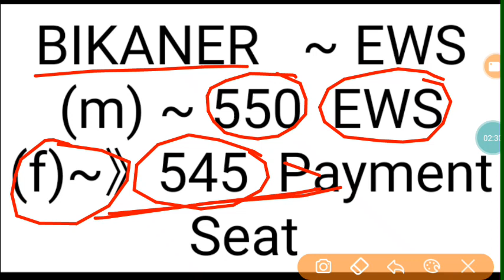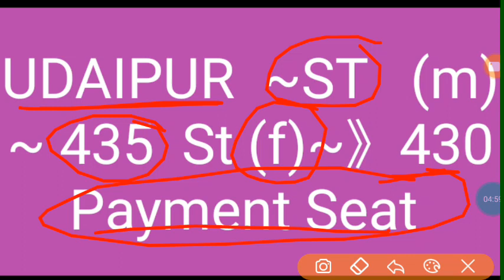RPVT EXAM 2020 3rd Round Cut~Off // इनका हुआ सलेक्शन // All Category Cut Off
BIOLOGY ANSWER KEY ~

Instagram id link...~ashokprajapat952

...ex CHEMISTRY ..BIOLOGY ...PHYSICS

RPVT  EXAM POSTPONED ~

Biology  most questions  DAILY  QUIZE ~

RPVT CUT  OFF  2019~

BOTANY MOST IMPORTANT  QUESTIONS ~

●●●●● AHDP मैं पेमेंट सीट कैसे लें ~

AHDP 2020  संपूर्ण जानकारी~

Chemistry  MOST QUESTIONS ~

PHYSICS  MOST  QUESTIONS  FOR EXAM

ऐसे क्वेश्चन आएंगे आरपीवीटी एक्जाम
2017 PAPER PDF DOWNLOAD LINK~

आगामी वीडियो के लिए सबसे पहले चैनल को सब्सक्राइब करें हमारे चैनल पर यहां पर आपको मेडिकल इंटरेस्ट एग्जाम से संबंधित और वैकेंसी कॉलेज के बारे में संपूर्ण जानकारी दी जाती है